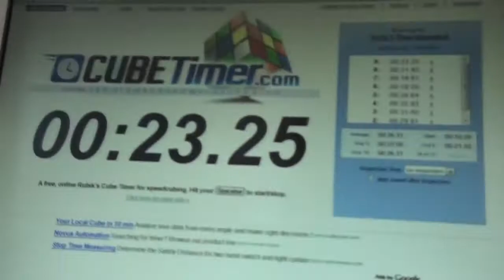Rubik's Cube OH (One-Handed) in 23.25 - Török Ágoston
This is a video about me solving the Rubik's cube with one hand in 23.25 at home. It is a very good time for me:)